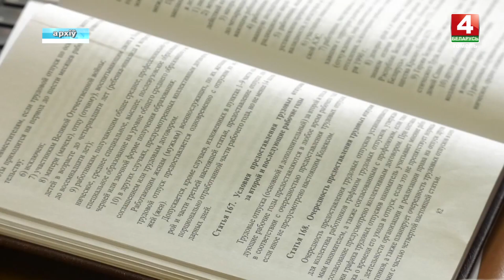26 января пройдет республиканский профсоюзный прием граждан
Задать вопрос юристу и получить консультацию бесплатно можно уже в этот четверг – 26 января по всей стране пройдет республиканский день профсоюзных правовых приемов.

Время и место приема в вашем районе или городе можно узнать с 23 по 25 января по телефону:

Гомельское областное объединение профсоюзов:

Сташук Татьяна Александровна